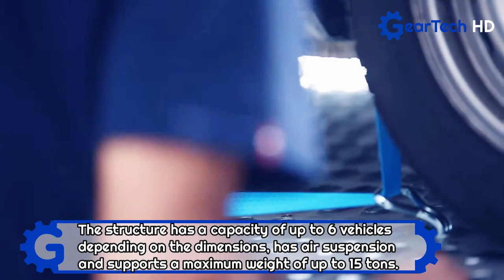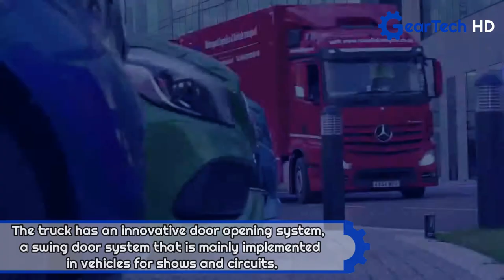The Most Advanced Trucks and Trailers for transporting cars 2 ▶ Special transport for trucks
The Most Advanced Trucks and Trailers for transporting cars 2 ▶ Special transport for trucks and luxury cars

Lohr North America
Web: lohr.us